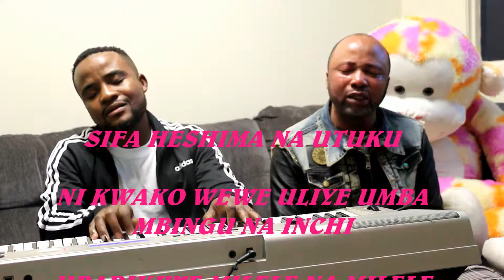NYIMBO ZA SIFA NA MAABUDU / ROHO YANGU IKUIMBIYE / BEST SWAHILI PRAISE AND WORSHIP SONGS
BEST SWAHILI PRAISE AND WORSHIP SONGS